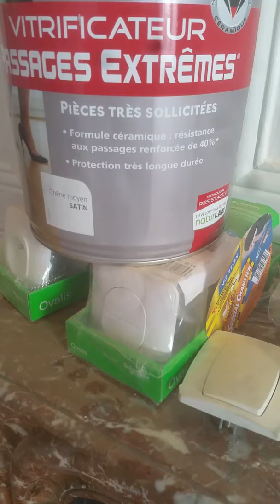Pose du vitrificateur sur parquet a batons rompus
Bonjour

Voici la pose du vitrificateur sur le parquet avec le mode opératoire

Mail